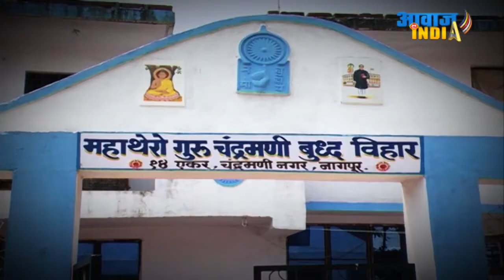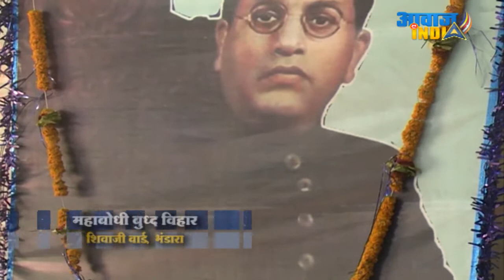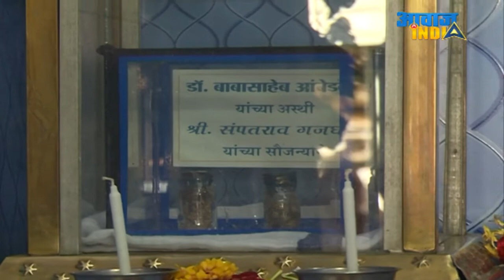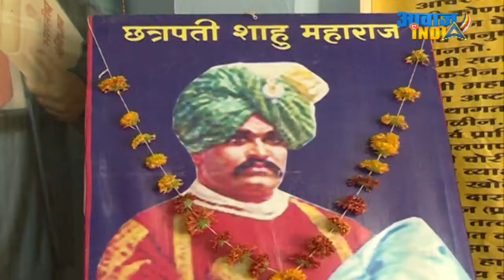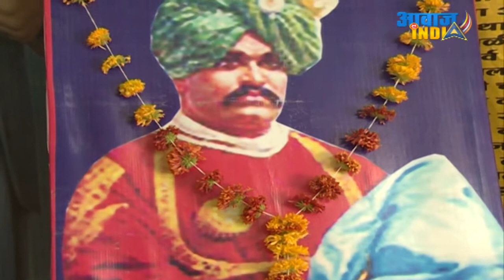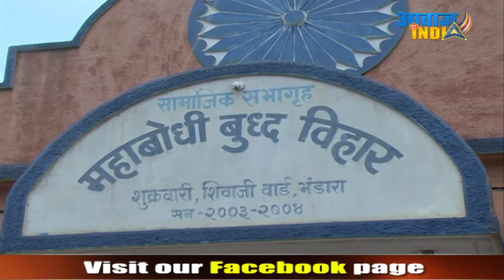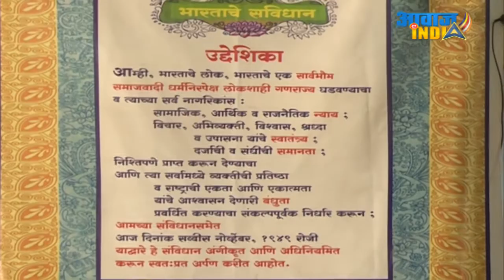Apna Vihar Apni Awaaz, EP#129 Mahabodhi Vihar Bhandara